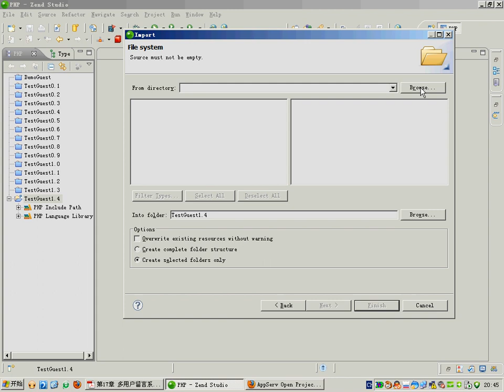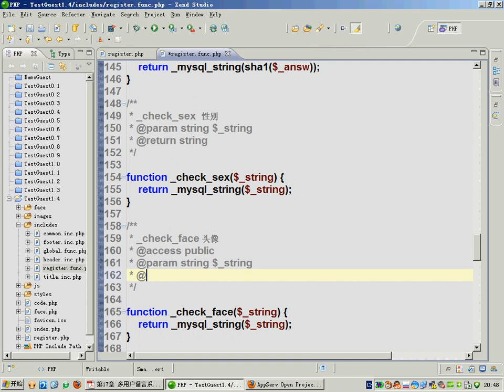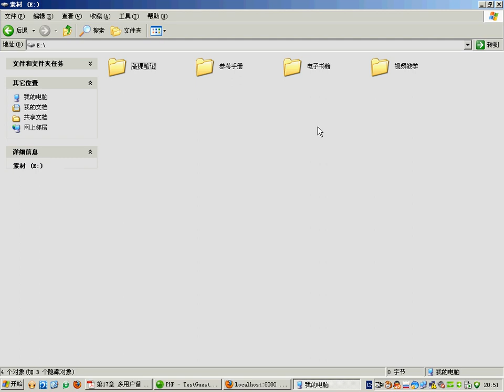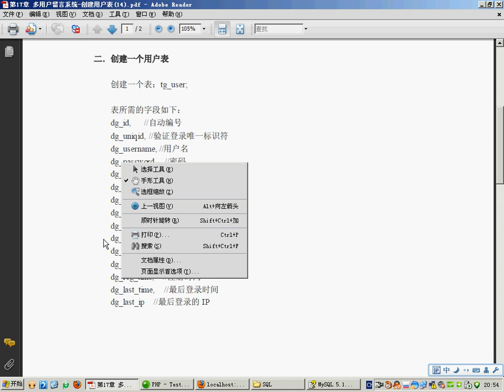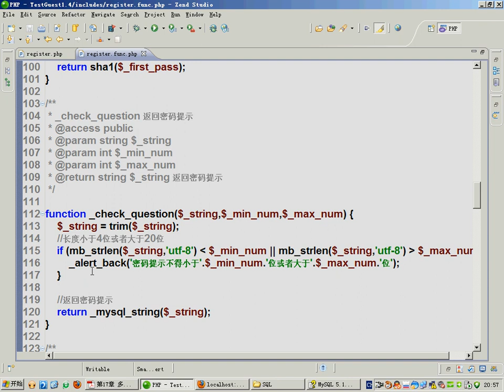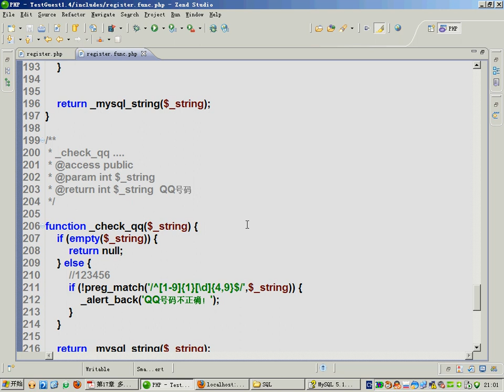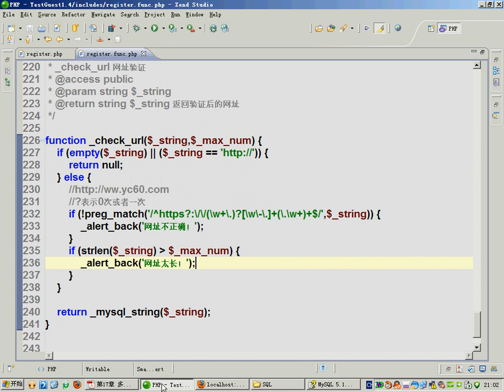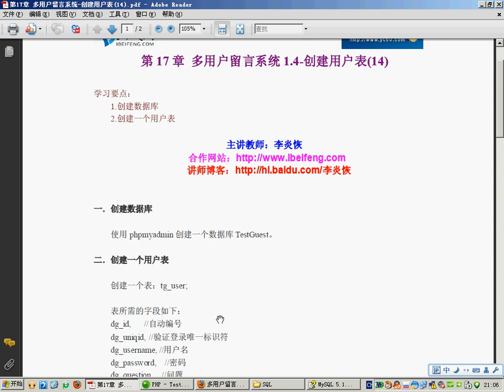065.[PHP第一季]第17章多用户留言系统1.4-创建用户表(14)